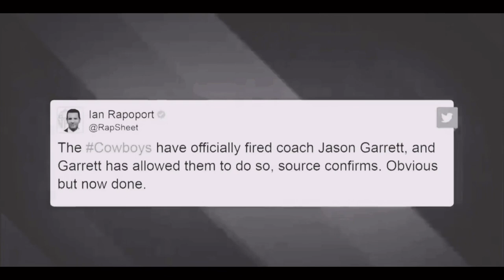Dallas Cowboys Hype 2020 ᴴᴰ | Endgame Trailer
All NFL content is owned by the NFL I use their clips for highlights and clips.

Leave video ideas down below in the comments.